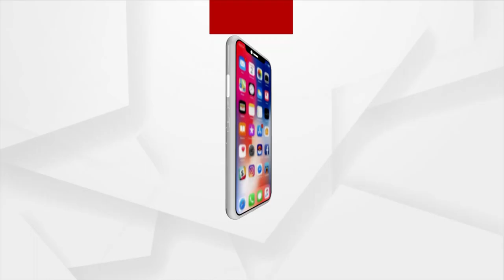କୃଷକଙ୍କ ଆୟ ଦ୍ୱିଗୁଣିତ କରିବା ଉପରେ ସେମିନାର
2022 ସୁଦ୍ଧା ଓଡିଶାରେ କୃଷକଙ୍କ ଆୟ ଦ୍ୱିଗୁଣିତ କରିବା" ଉପରେ 6 ଟି ଜାତୀୟ ସେମିନାର ଫୋକସ୍ ଇଣ୍ଟିଗ୍ରେଟେଡ୍ ଫାର୍ମିଂ ସିଷ୍ଟମ୍ ଏବଂ ସ୍ଥାୟୀ ଜୀବିକା ସହିତ ମିଳିତ ଭାବରେ ଓଡିଶା କୃଷି ଏବଂ ପ୍ରଯୁକ୍ତିବିଦ୍ୟା ବିଶ୍ୱବିଦ୍ୟାଳୟ ଏବଂ ANANYA ର ମିଳିତ ଉଦ୍ୟମରେ ଏକ ସମ୍ମିଳନୀର ଆୟୋଜନ କରାଯାଇଥିଲା। ଏହି ଅବସରରେ ମାନ୍ୟବର ମତ୍ସ୍ୟ, ପଶୁପାଳନ ଏବଂ ଦୁଗ୍ଧ ମନ୍ତ୍ରୀ ଭ ଶ୍ରୀପୁରୁଷମ ରୁପାଲା, ମୁଖ୍ୟ ଅତିଥି ଭାବେ ଯୋଗଦେଇଥିଲେ